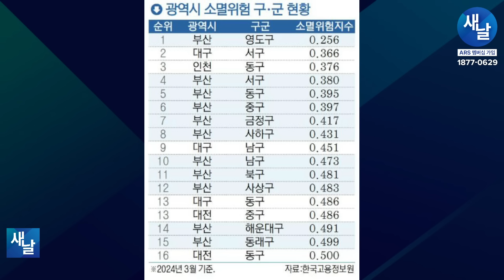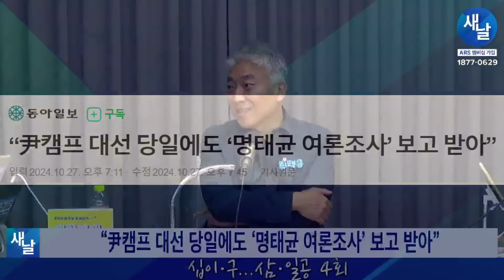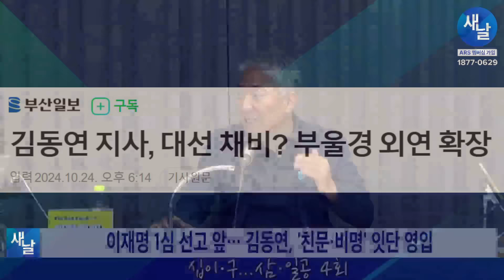(재)[십이·구 삼·일공 4회] 박형준 엘시티 아직도 미처분? / 명태균 조작 여론조사 드러났다 / 김동연의 오해받을 짓 등